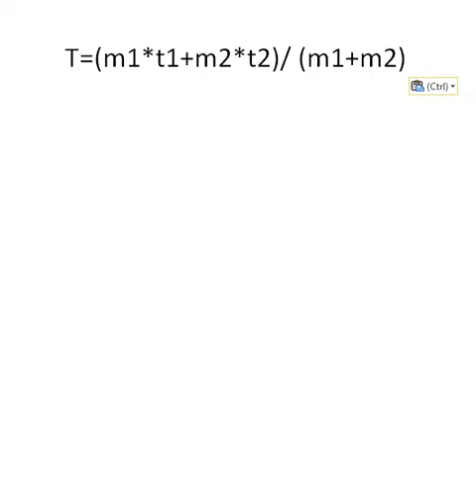Необычная тема) Формула теплообмена воды